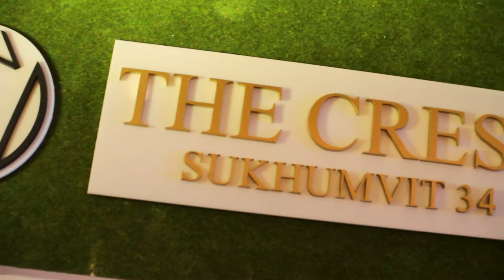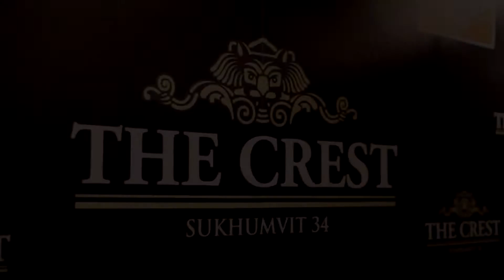The Crest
Condo development in Bangkok, Sukhumvit 34.